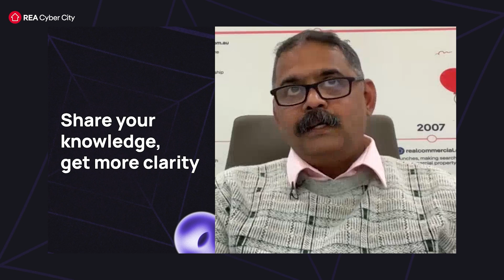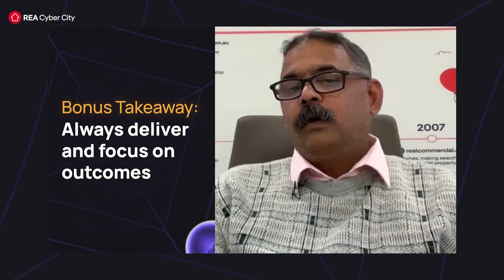👊 Future proof your tech career & stay relevant 😎 | Masterclass by Vishal V Bhalerao, REA Cyber City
🌐 Worried about staying relevant in the ever-evolving tech world? 👨‍💻🚀

In this Talent500 Masterclass we have Vishal V Bhalerao, Head of Engineering (interim) at REA Cyber City talking about how to future-proof your tech career.

Whether you're a seasoned pro or just starting out, these tips will help you stay ahead of the curve! 🔥